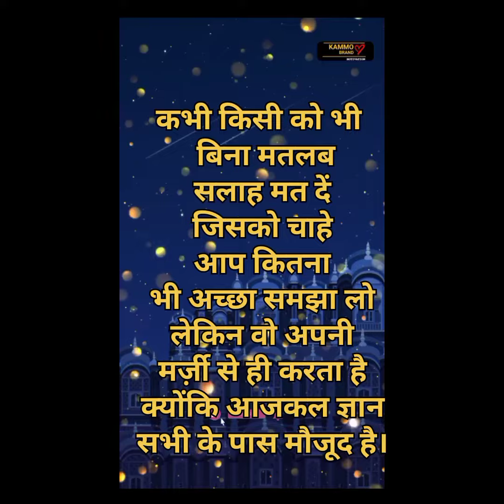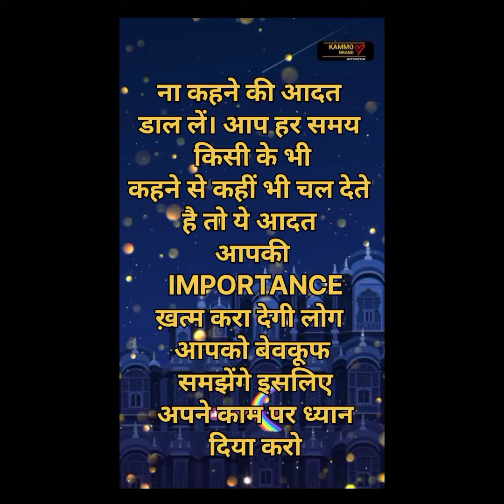IMPORTANCE कैसे बढ़ाएं /motivation